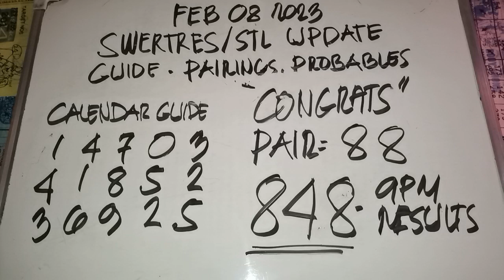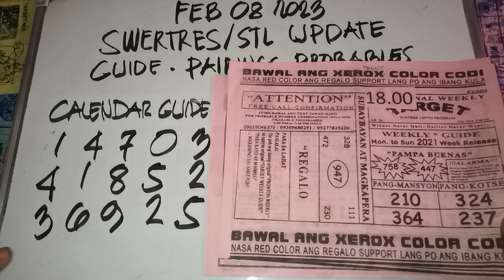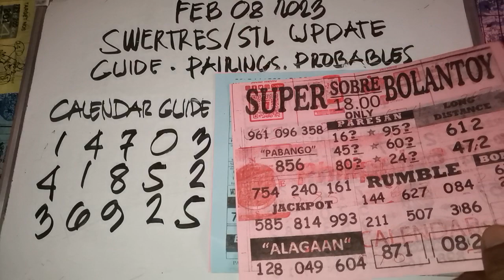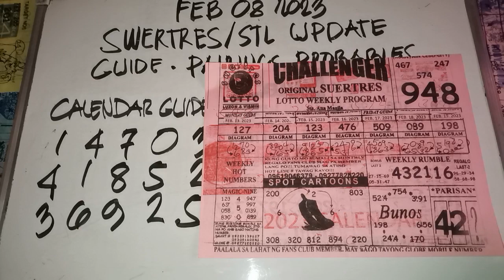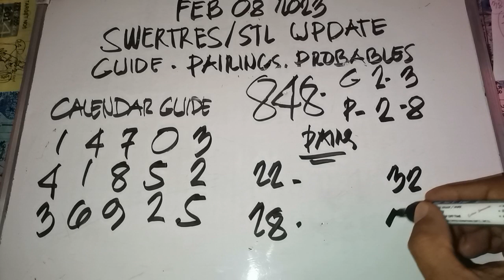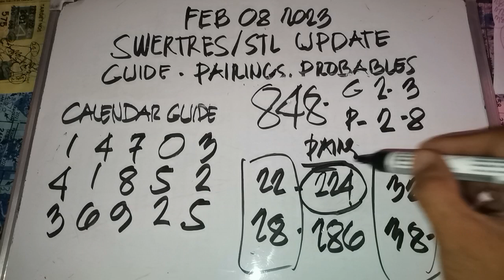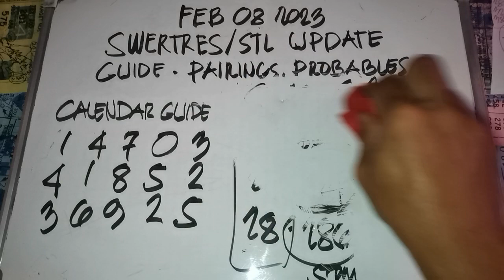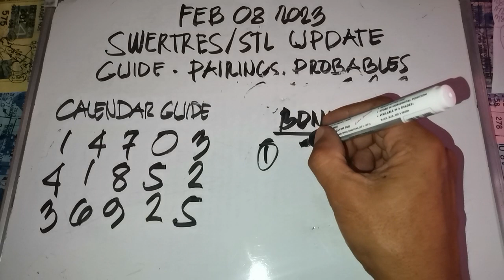January 08 2023 | SWERTRES HEARING TODAY plus WEEKLY GUIDE AND TIPS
Swertres and stl guide pairings hearing probables ngayon base sa previous.